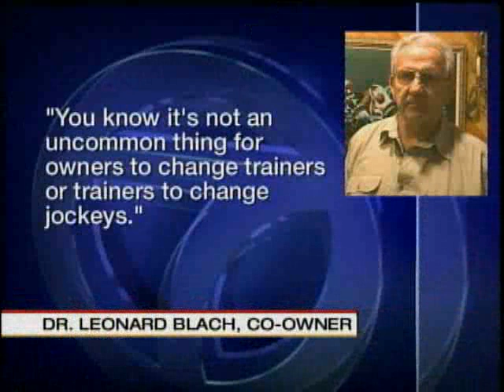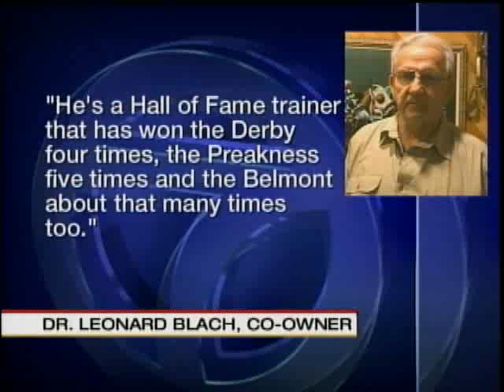'Mine That Bird' Gets New Trainer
Despite his historic victory during last year's Kentucky Derby, Mine That Bird has a new trainer. This means the gelding is no longer trained by a New Mexican.